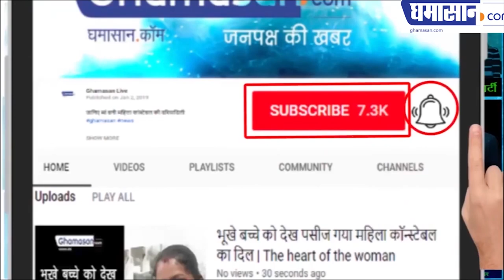Gujarat: Students were Jumping from the Fourth Floor in the FIERCE_FIRE of Surat